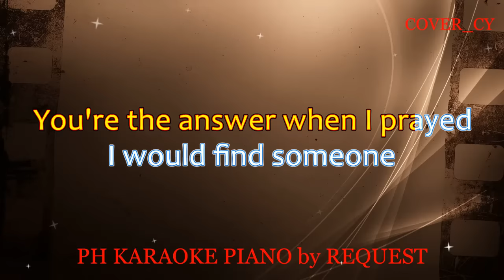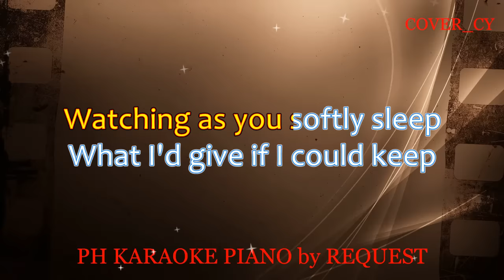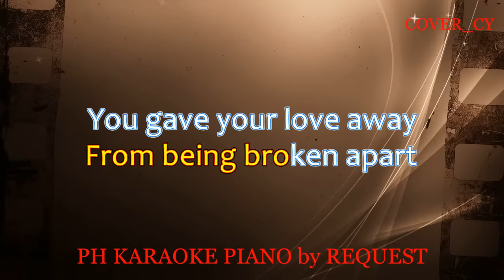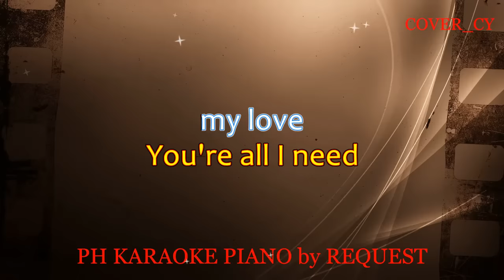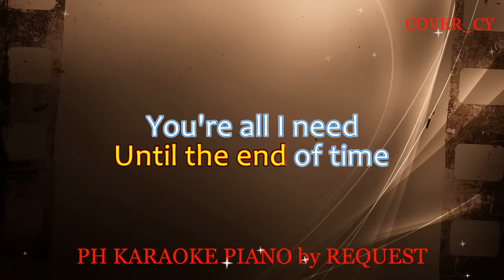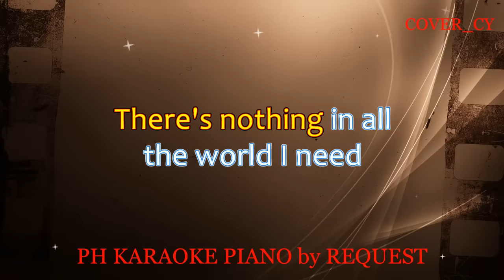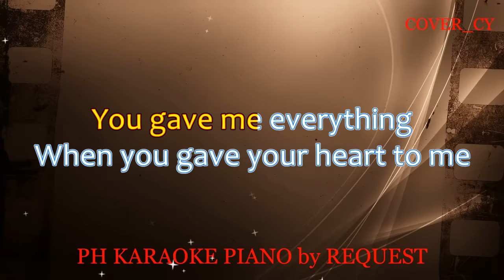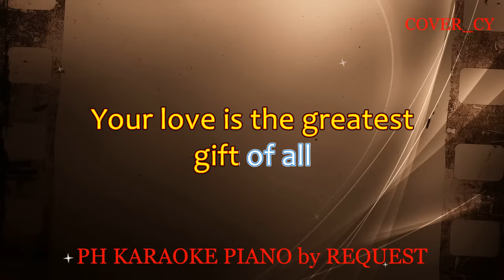THE GIFT / VALENTINE / YOUR LOVE ( JIM BRICKMAN MEDLEY ) COVER_CY